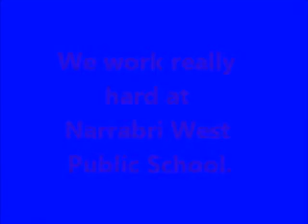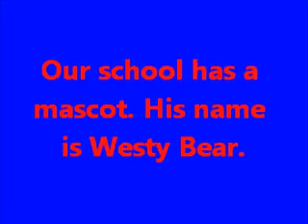Narrabri West is the Best!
Our entry in 'Great Schools Show Off!' made by our Stage 3 Technology Group.